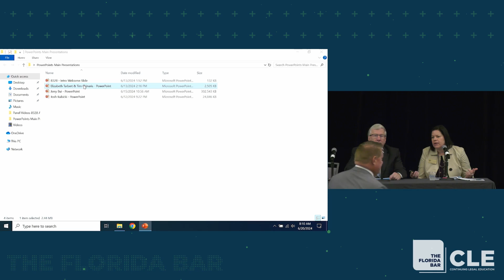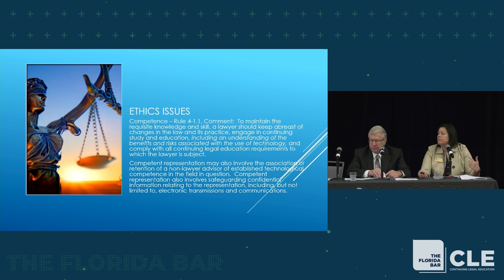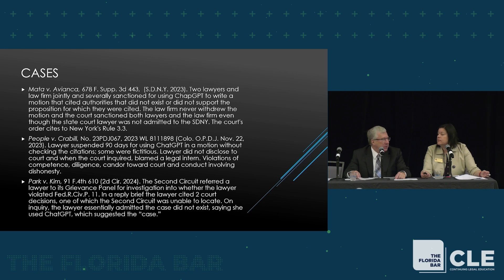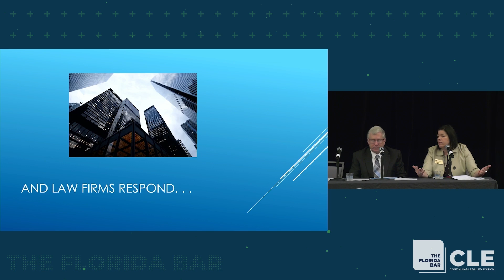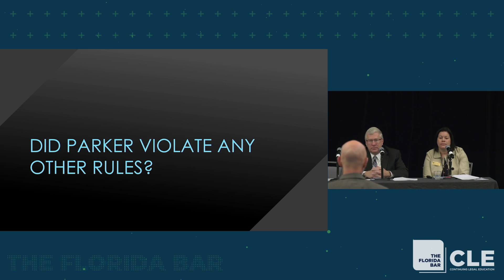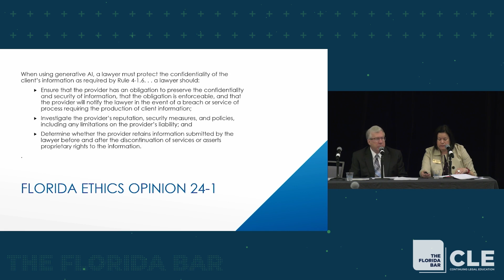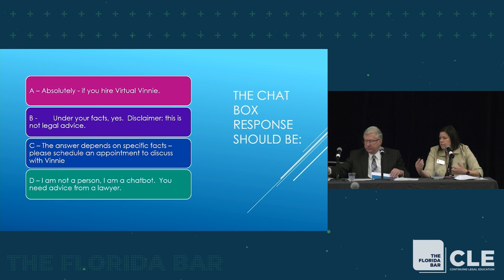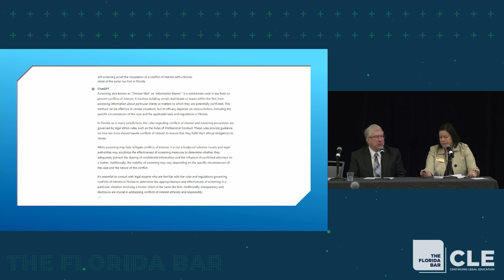Ethics & Artificial Intelligence (AI) in Florida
Overview:
Ethical considerations using AI, overview of Advisory Opinion 24-1, future concerns and general guidelines for ethical use.

Approved by The Florida Bar Continuing Legal Education Department for 1.0 hour of General CLE credit including 1.0 hour of Technology CLE credit and 1.0 hour of Ethics CLE credit.